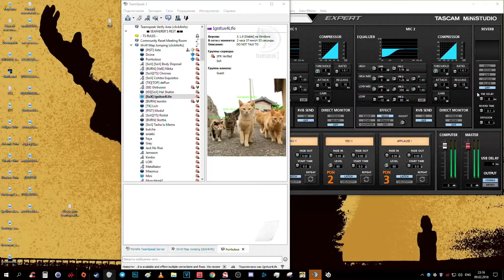ALT+F4 SPELLBRAKER (Guild Wars 2 WvW + TeamSpeak funny moments)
I have Spellbraker ultimate skill "Winds of Disenchantment" which is keybinded on 0 by default, binded to ALT button, which is close to the WIN button I accidentally pressed right before the enemy blob pushed inside the portal.